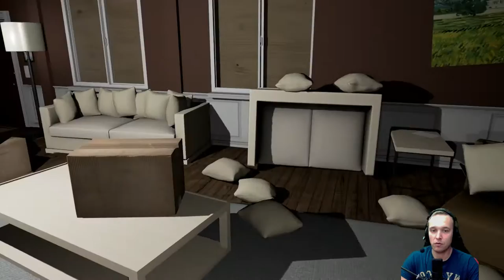Let’s Play Emily wants to play{PS4}#3 Gummi Gabi hat mich erwischt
Infos zum Spiel:

Emily will spielen , reicht das nicht als Beschreibung :-)